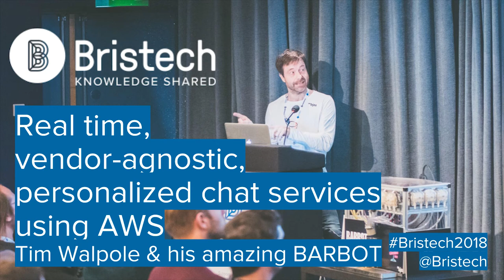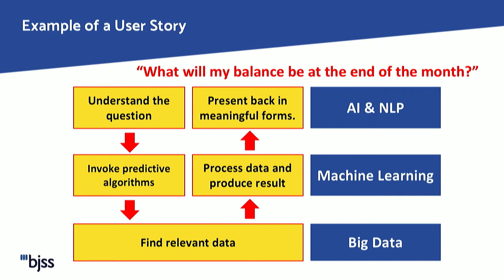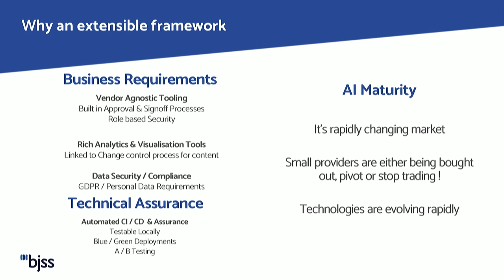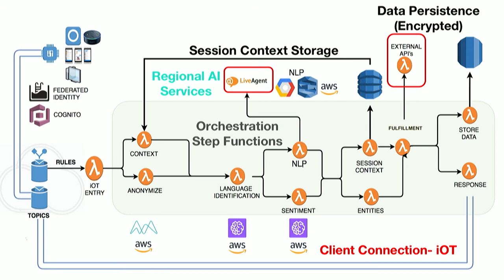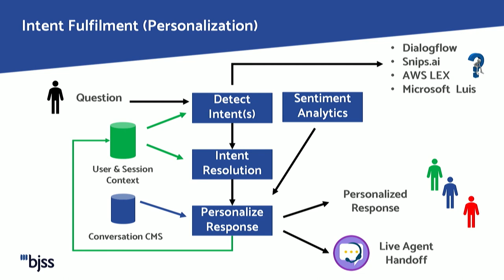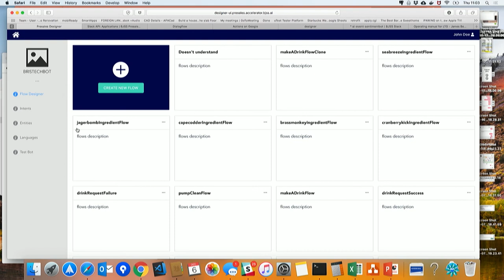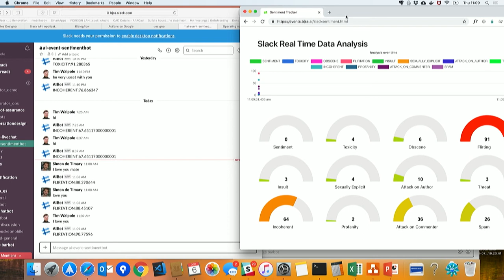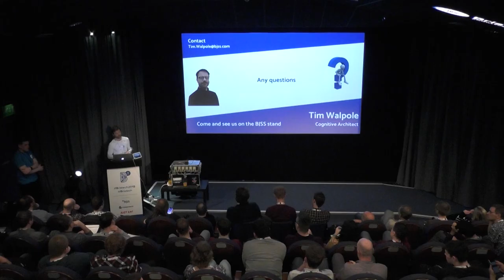Tim Walpole & his amazing BARBOT - Real time, vendor-agnostic, personalized chat services using AWS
Tim will discuss how organizations can deliver real time, vendor- agnostic, personalized chat services using the AWS platform. He will cover how this can be designed, assured and delivered as infrastructure as code and the issues around security, privacy, legal sign-off, data compliance. In addition he will cover how the Internet of Things can be used as a delivery platform.